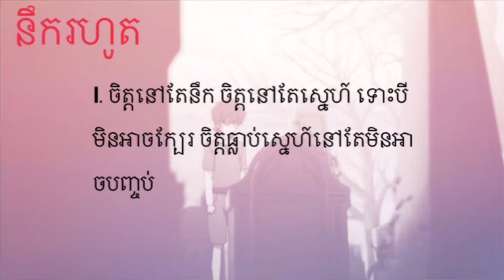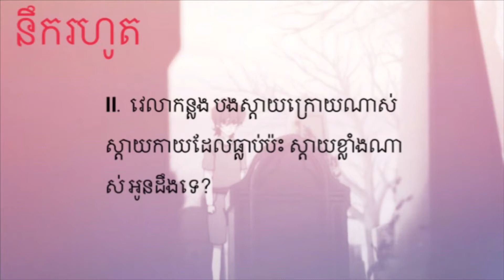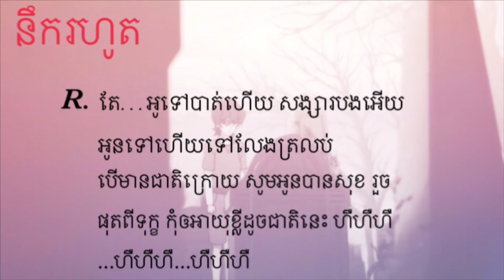នឹករហូត​ - Missing /Original song by Sovatdy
This my first original song guy. help support
I need ur comments 😊😁